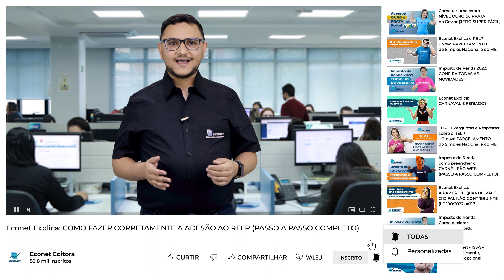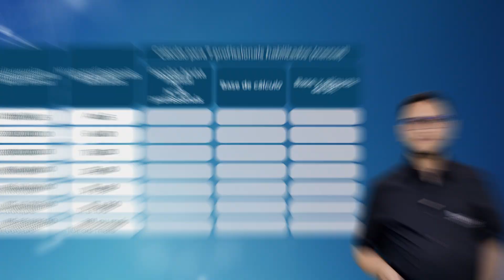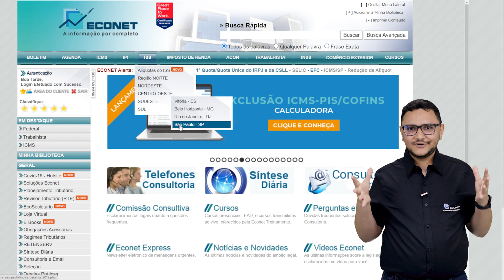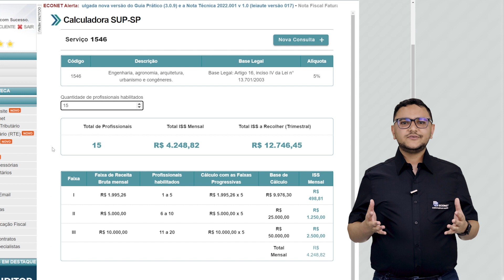Econet Explica: os benefícios de ser uma Sociedade Uniprofissional (EXEMPLO DE CÁLCULO DO ISS/SP)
No vídeo de hoje, a Econet explica os benefícios de ser uma Sociedade Uniprofissional (SUP). A lei estabelece uma lista taxativa de serviços que podem ser contemplados com um regime especial de tributação, aplicado exclusivamente a SUP.

Cada Estado tem uma legislação  específica para conceituar e definir as regras a serem adotadas para inscrição de novas SUP.

Em São Paulo, por exemplo, a Lei que define que as sociedades uniprofissionais são “aquelas cujos profissionais (sócios, empregados ou não) são habilitados ao exercício da MESMA ATIVIDADE e prestam serviços de FORMA PESSOAL, em nome da sociedade, assumindo responsabilidade PESSOAL, nos termos da legislação específica.”

• INAPLICABILIDADE: o Regime Especial de Tributação das sociedades uniprofissionais NÃO SE APLICA as sociedades que apresentem as seguintes características:

a) sociedades que tenham sócio pessoa jurídica, ou que sejam sócias de outra sociedade;

b) desenvolvam atividade diversa daquela a que estejam habilitados profissionalmente os sócios;

c) tenham sócio que delas participem tão somente para aportar capital ou administrar;

d) explorem mais de uma atividade de prestação de serviços;

e) terceirizem ou repassem a terceiros os serviços relacionados à atividade da sociedade;

f) se caracterizem como empresárias ou cuja atividade constitua elemento de empresa;

g) sejam filiais, sucursais, agências, escritório de representação ou contato, ou qualquer outro estabelecimento descentralizado ou relacionado a sociedade sediada no exterior.

Caso ocorra enquadramento da sociedade em alguma das características acima, estas ficam impedidas de enquadrar-se como sociedade uniprofissional, conforme previsto no artigo 15, § 2°, incisos I ao VIII da Lei n° 13.701/2003, e artigo 19, § 2°, incisos I ao VIII do RISS/SP.

• DESENQUADRAMENTO: com base no § 4° do artigo 19 do RISS/SP, a sociedade uniprofissional que apresentar qualquer situação apresentada acima, terá o imposto calculado com base no preço do serviço, mediante a aplicação da alíquota determinada para o serviço prestado, nos termos do artigo 18 do RISS/SP.